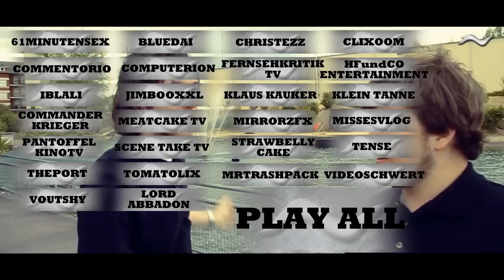XXL Tuberday 2012 - Baseball Extreme (26 YouTuber Interview)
XXL Tuber Day 2012 im MoviePark Bottrop!

Wir waren auch da, sind die Welle geritten und haben es uns nicht nehmen lassen mit ein paar Youtubern (Genaugenommen 26) Baseball zu spielen!

Mehr als 20 h Schnitt liegen hinter Mirko :D Wählt in der Übersicht, wen ihr sehen wollt. Unsere Empfehlung: Schaut euch alle an! ;)

Auch nochmal ein herzliches Danke an Robin von HFundCoEntertainment für Kameraaushilfe und Jackenschleppen!

P.s.: Falls wir beim Tuberdayvideo-Wettbewerb gewinnen, würden wir uns über Iblalis Ring für die Mühe sehr freuen :)

XXLTuberDay XXL Tuber Day Tuberday "XXL Tuberday" 2012 CommanderKrieger ApplewarPictures iBlali LordAbbadon MirrorzFX MissesVlog FernsehkritikTV Clixoom ChrisTezz Tense StrawbellyCake klauskauker kleinTanne 61MinutenSex Tommy Holger Kreymeier JimbooXXL SceneTakeTV Computerion Voutshy MeatcakeTV HfundCoEntertainment HFundCo PantoffelkinoTV Mario Klaus Kauker Commentorio Tomatolix Videoschwert bluedai MoviePark Bottrop Baseball wavetimeInc wavetime Inc Inc.